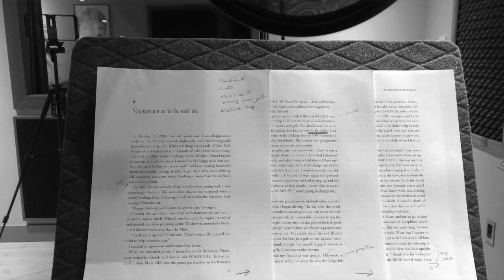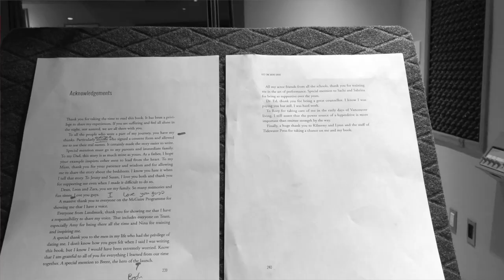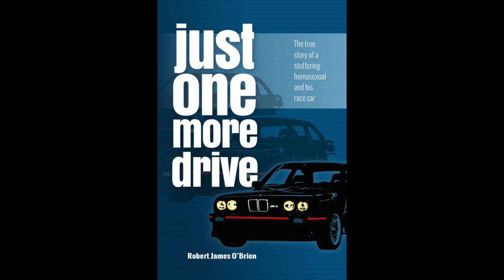The Road to the Audiobook: Part 3 - It's a Wrap!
This is the final video of three chronicling the audiobook recording of my memoir; Just One More Drive: The true story of a stuttering homosexual and his race car.

In this video, I briefly describe each day of recording along with my reflections and what I am taking away from the whole experience.

More information about Monarch Studio, the recording studio I used can be found at their website at: